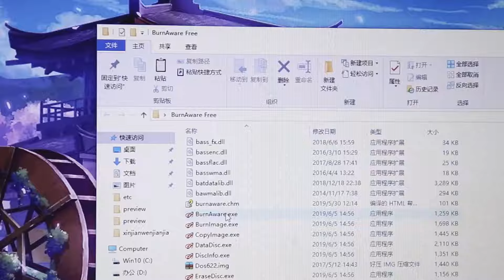Rioddas External CD Drive, USB 3 0 Portable CD DVD + RW Drive Slim DVD CD ROM Rewriter Burner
The Rioddas External CD Drive is a portable and slim CD/DVD +/-RW drive that connects to your laptop, desktop, PC, or Mac via USB 3.0.

It can rewrite and burn CDs and DVDs, making it a versatile addition to your computing setup. It's compatible with Windows, Linux, and Mac operating systems, including the MacBook Pro.